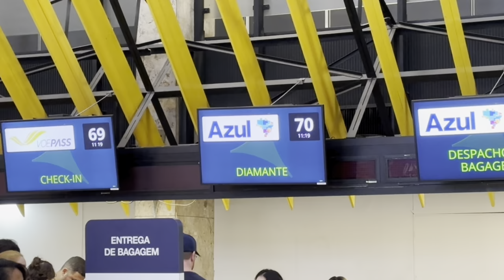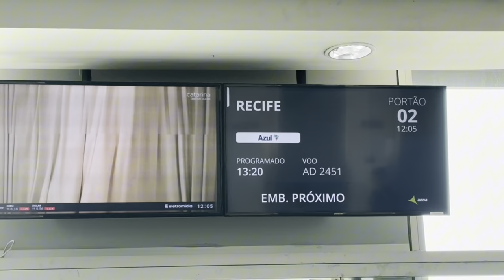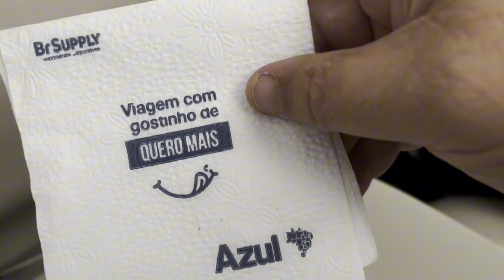🇧🇷TRIP REPORT | AZUL | São Paulo Congonhas ( CGH) Recife ( REC)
**Trip Report | Voo Azul Linhas Aéreas | São Paulo (Guarulhos) - Recife**

Neste vídeo, você vai acompanhar um trip report completo do voo da Azul Linhas Aéreas, partindo do Aeroporto de Congonhas ( CGH) com destino à bela cidade de Recife (REC). Veja todos os detalhes dessa experiência, desde o check-in, embarque, serviço de bordo, até a chegada na capital pernambucana.

Se você está planejando uma viagem para Recife ou apenas quer saber como é voar com a Azul, este vídeo traz todas as informações que você precisa, com imagens e comentários sobre o conforto a bordo, o entretenimento, e muito mais!

✈️ **Informações do voo:**
- Companhia: Azul Linhas Aéreas
- Rota: São Paulo (CGH) para Recife (REC)
- Duração: Aproximadamente 3h20min